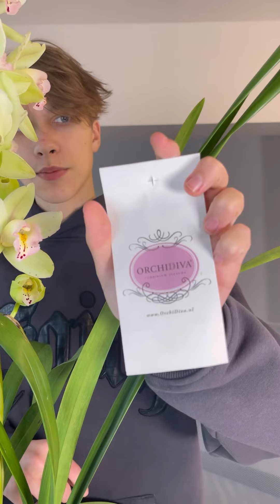НОВЫЙ ЦИМБИДИУМ 🌷ПОПОЛНЯЮ КОЛЛЕКЦИЮ🪻